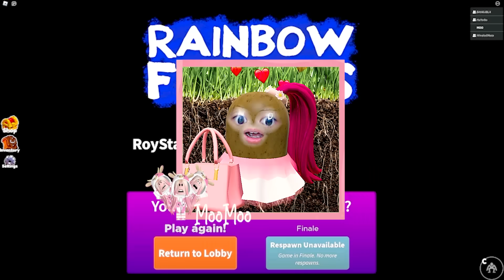MOMON @WindiaNata @BANGJBLOX @HaYoGo DI KEJAR MONSTER RAINBOW FRIENDS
MOMON @WINDIA NATA @BANGJBLOX @HAYOGO DI KEJAR MONSTER RAINBOW FRIENDS